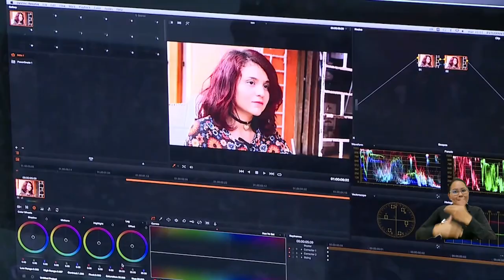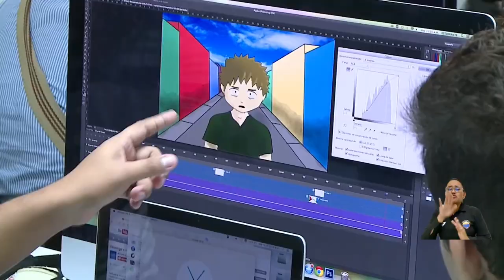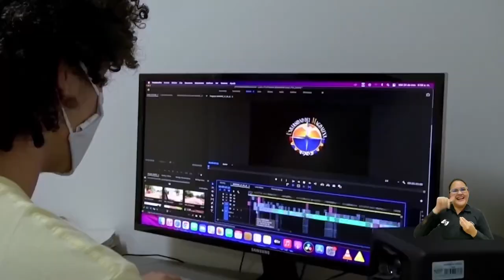UNIMAGDALENA realizó el II Congreso de Cine; escenario para intercambiar propuestas narrativas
A través del Programa de Cine y Audiovisuales, la Universidad del Magdalena llevó a cabo la segunda versión del Congreso de Cine, cuyo tema central fue narrativas digitales y plataformas alternativas. Este evento dio lugar a ponencias y conversatorios, y constituyó una oportunidad para reflexionar sobre investigaciones y proyectos que desarrollan profesionales y estudiantes del sector audiovisual.